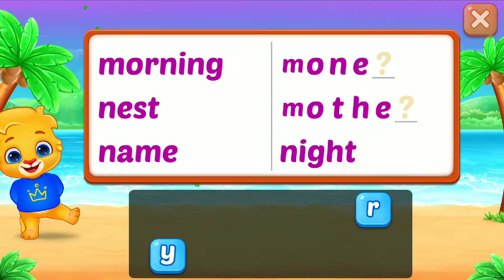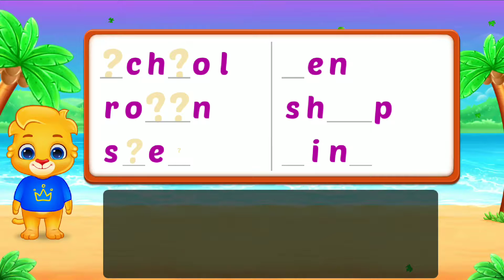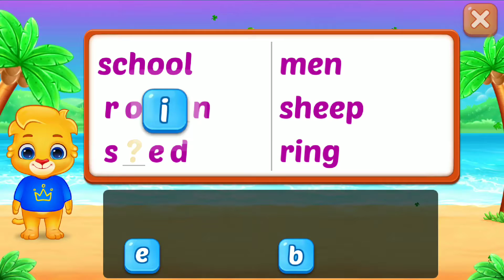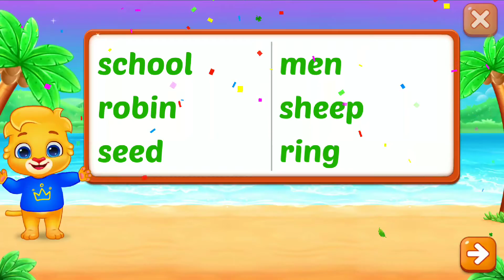KIDS Mystery Letters.